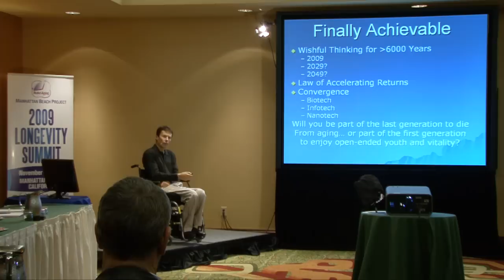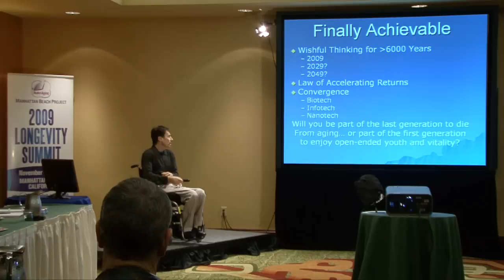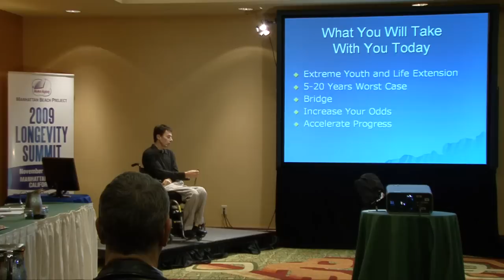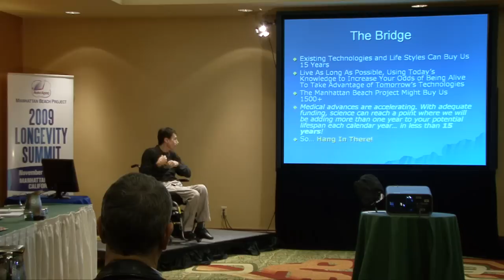Part 1: Dave Kekich Presentation at the Manhattan Beach Project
"7 Steps You CAN Take Now to Catch the Emerging Wave of Medical Breakthroughs...for a Youthful Indefinite (Yes, Indefinite) Life Span."